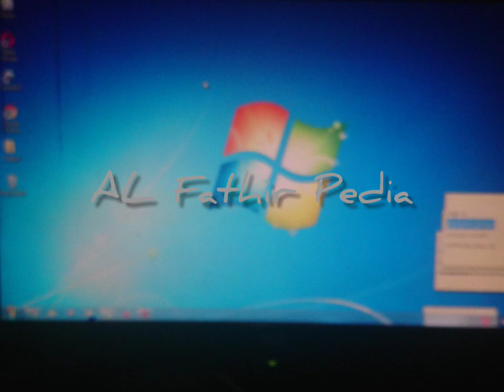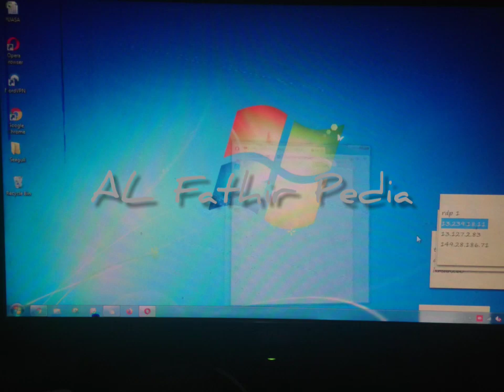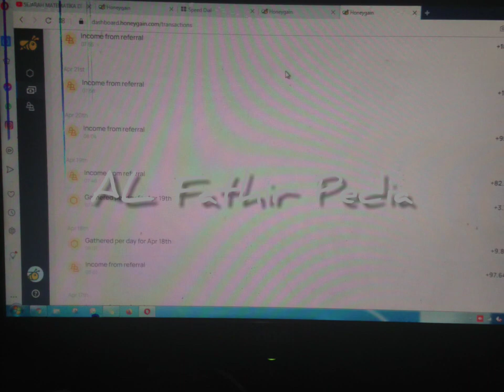Gathered honeygain tidak bertambah ? cek dulu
Buat kalian yang mau download aplikasi ini kalian wajib masuk ke link ini agar mendapatkan $.5 kalo tidak masuk kalian tidak akan mendapatkan 5 dollar semoga sukses